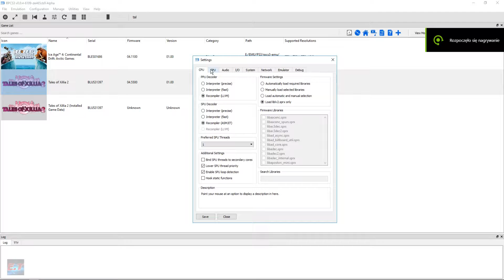PS3 Emulator-RPCS3-LLVM-Vulkan | Tales of Xillia 2 | #1 | 4K UpScale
8GB Ram DDR4